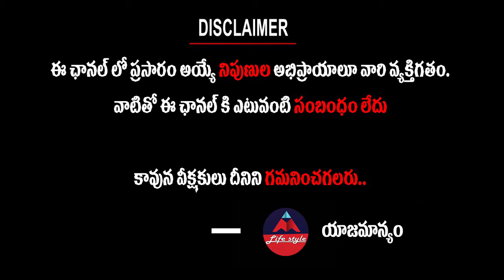Most Useful Tip For Children Healthy Sleep | Beauty & Health Tips | Mirror Tv Telugu